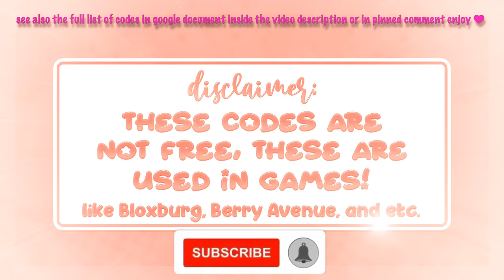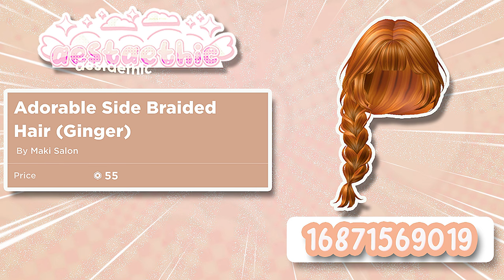Berry Avenue Codes Ginger Orange Hair PT.24!🍊🐹 Bloxburg | Brookhaven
⊹︵‿︵‿ʚ♡ɞ‿︵‿︵⊹

hi ; i show *NEW ​cute Berry Avenue Codes Ginger Orange Hair PT.24!🐹🍊 | @aestaethic which you can use for bloxburg, roleplays, berryavenue, brookhaven and more roblox games ! please enjoy the video*. ૮꒰´꒳`⑅꒱ა

・ 115K

♡ ⌇ *timestamps*
0:00 ♡ intro
0:14 ♡ disclaimer!
0:21 ♡ ginger orange hair codes
4:27 ♡ outro

♡ ⌇ *bgm credits*

⊹︵‿︵‿ʚ♡ɞ‿︵‿︵⊹